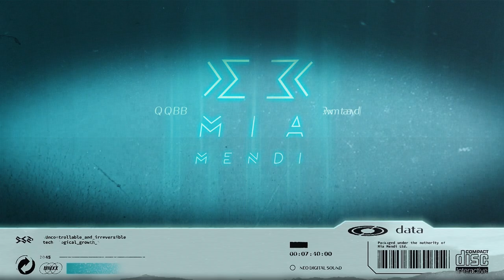PREMIERE | Doppel - Circulate (Cliff De Zoete Remix)